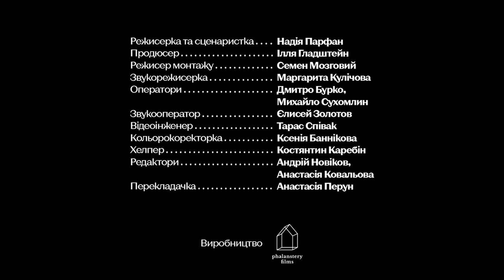Заново – документальный фильм про бездомного. Серія 2: Вторсировина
У другій серії багатосерійного фільму «Заново», головний герой йде вулицями спального району, в якому він прожив майже 5 років не маючи домівки. Під час цієї прогулянки ми дізнаємося, який режим дня у бездомного, як Вова заробляв собі на їжу та скільки можна виручити за емальовану ванну у пункті прийому вторинної сировини.
Вова знайомить нас зі своїм другом Антоном, який допомагав йому впоратися з існуванням на вулиці.

Фільм створено за ідеєю благодійного фонду допомоги бездомним Suka Zhizn за фінансової підтримки Zagoriy Foundation разом з Phalanstery Films. Медіапартнер фільму - Заборона